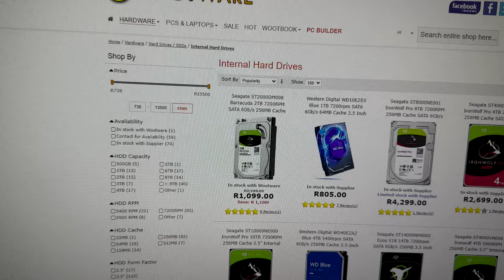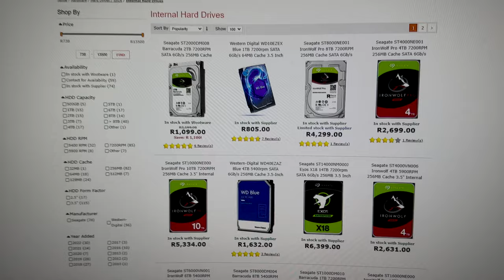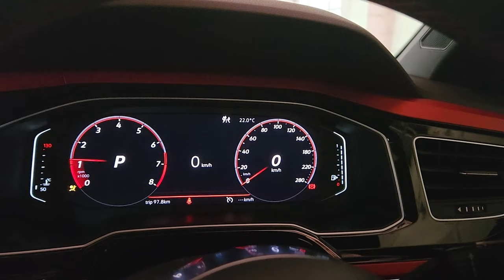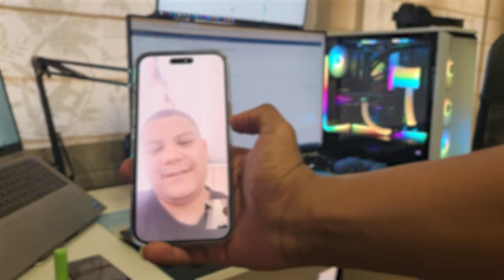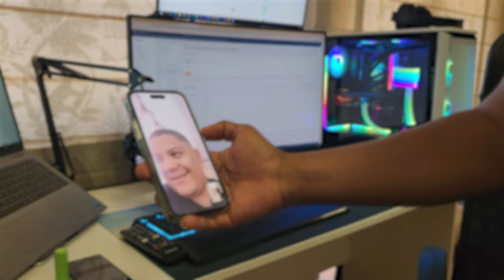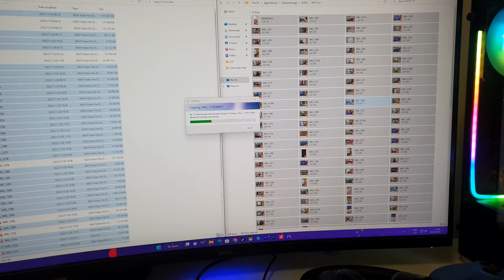EP1 : Day in a life of a South African Software Engineer/Developer working from home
Day in the life of a South African Software Engineer/Developer working from home. I'm a 20+ year old Information Technology graduate currently working as a developer in South Africa Cape Town. This video is showing how I spend m days most of the time while working from. Nothing crazy in this video just a typical day.

As I have said on the video before this one, I will start posting different things on this channel and not just cars so if anyone has suggestions, drop them in the comment.